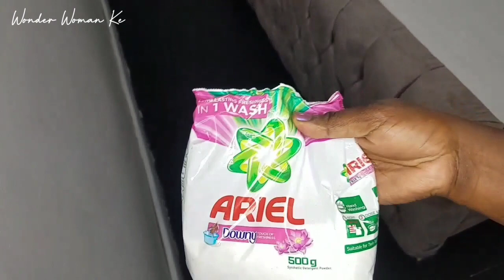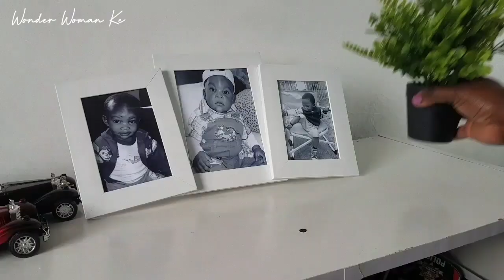Vlog: Clean my whole house with me, mom of 3, my daily cleaning routine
hello there

Song: Seum Dero - Love Me (feat. Malia Rogers)
Video Link:

 • Seum Dero - Love Me (feat. Malia Roge...

you can support me and send me money to my mpesa